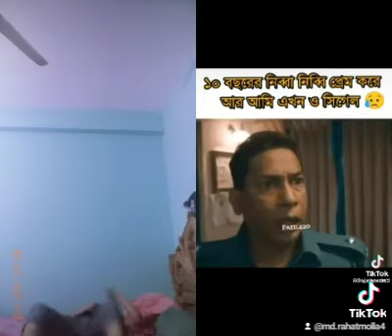16 April 2022